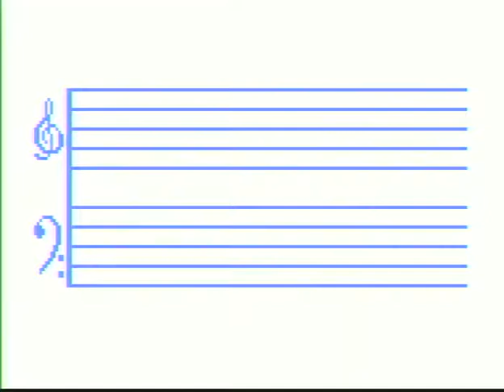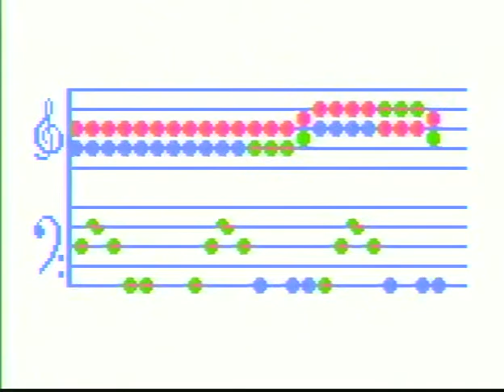Astrocade: Paperback Writer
Played on an Astrocade (not an emulator).  Arrangement by George Moses.